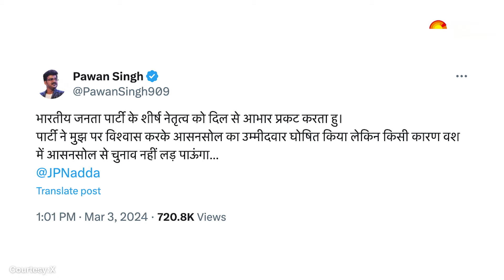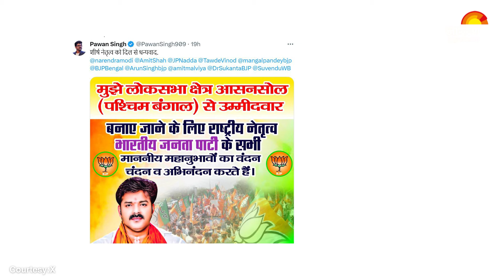Lok Sabha Chunav 2024: BJP ने बनाया था उम्मीदवार Pawan Singh ने चुनाव लड़ने से किया इनकार |Top News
अभी हाल ही में पूर्व खिलाडी और बीजेपी के नेता गौतम गंभीर ने राजनीति से सन्यास ले लिया था आबूर भोजपुरी सुपरस्टार पवन सिंह ने एलान कर दिया है कि वो लोकसभा चुनाव नहीं लड़ेंगे है। बीते दिन ही भाजपा ने अपनी पहली लिस्ट में पवन सिंह को बंगाल की आसनसोल सीट से उम्मीदवार बनाया था। पवन सिंह ने ने एक्स पर पोस्ट कर कहा, ''मैं भाजपा के शीर्ष नेतृत्व का हृदय से आभार व्यक्त करता हूं। पार्टी ने मुझ पर भरोसा किया और मुझे पश्चिम बंगाल के आसनसोल से उम्मीदवार घोषित किया लेकिन किसी कारणवश मैं चुनाव नहीं लड़ पाऊंगा।"pawansingh